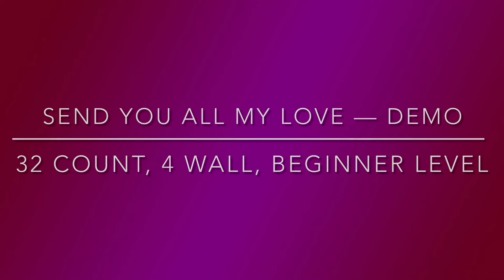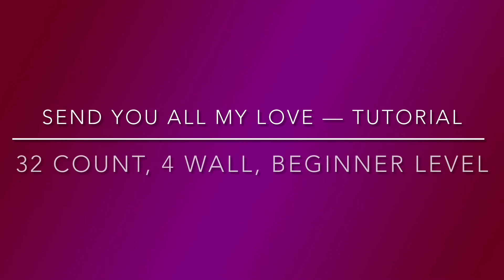Send You All My Love-line dance, (beginner) demo & tutorial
32 count, 4 wall,  choreographed by Harry Zheng, beginner level